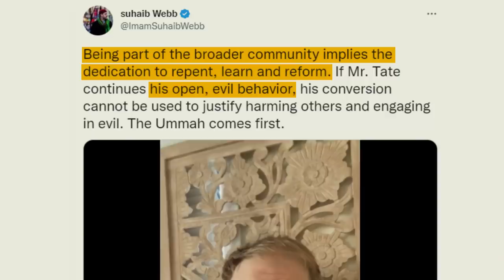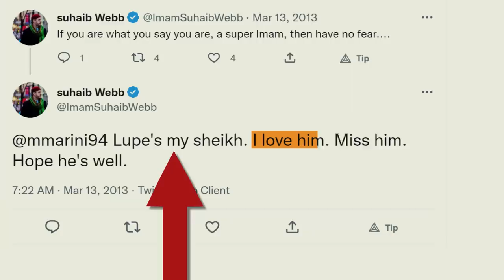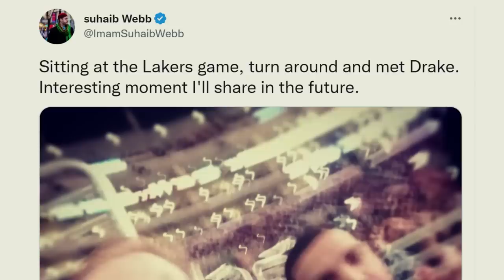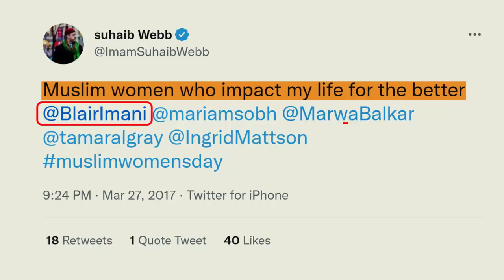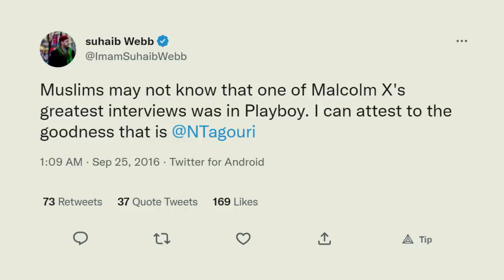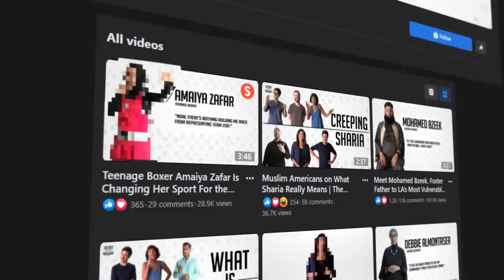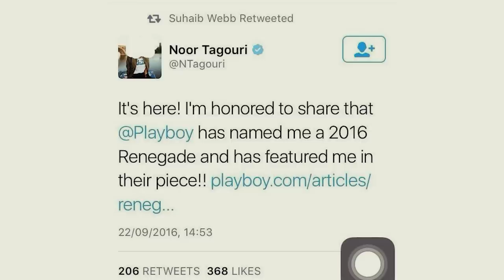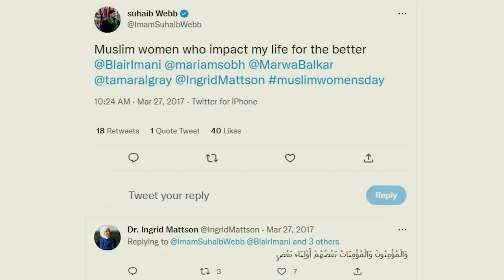Suhaib Webb's Hypocrisy: Love for Drake, Not for Andrew Tate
American Imam Suhaib Webb scolds new Muslim convert Andrew Tate. But this is not consistent with Suhaib's behavior when it comes to other celebrities. Why the different standards for Tate?